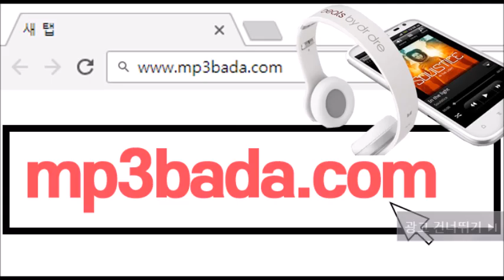태양의 세 번째 별 여긴 지굽니다 - 흔적